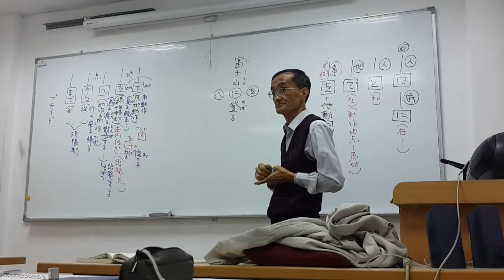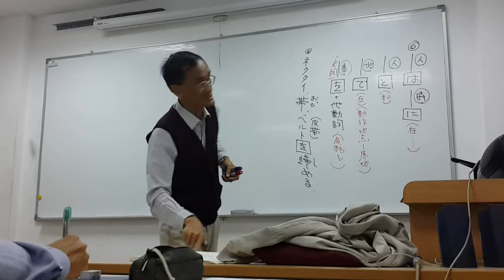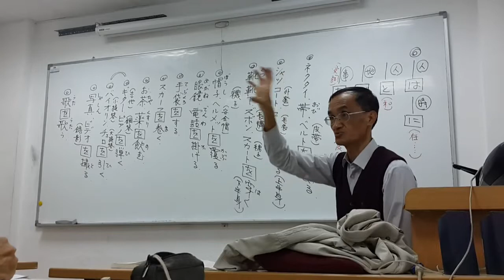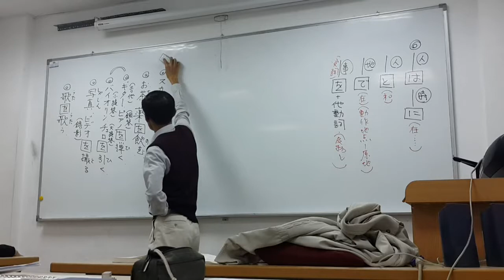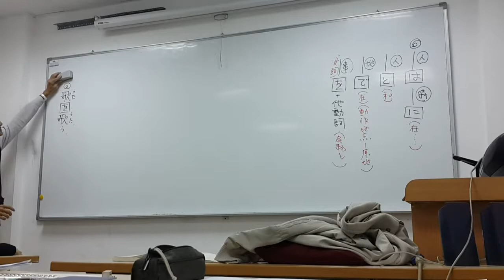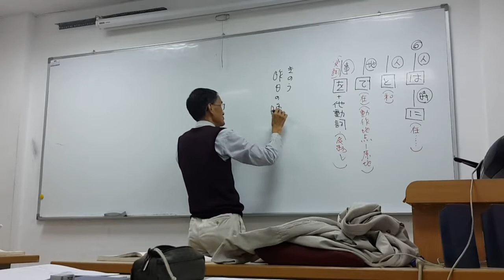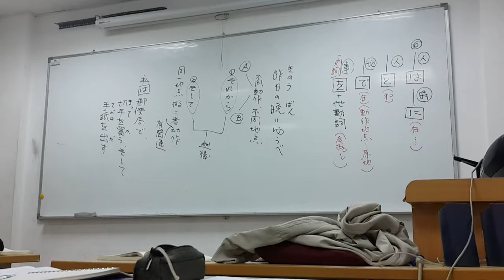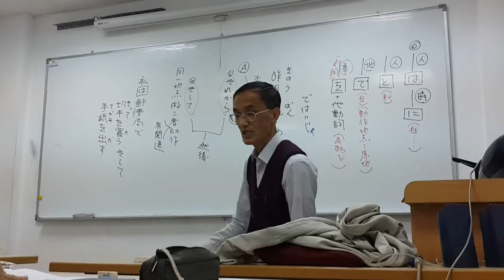廖兆陽日語【五】（2014.11.22）6-5